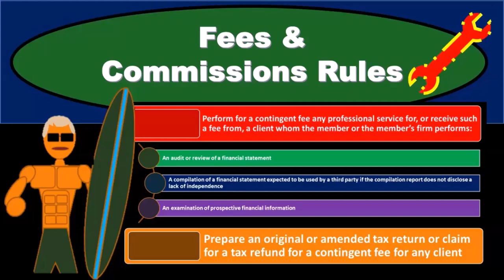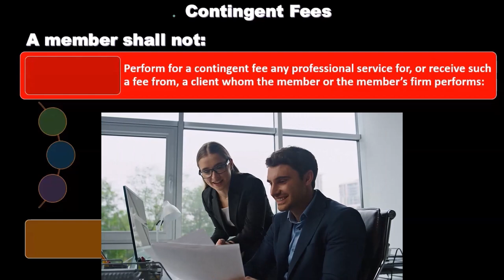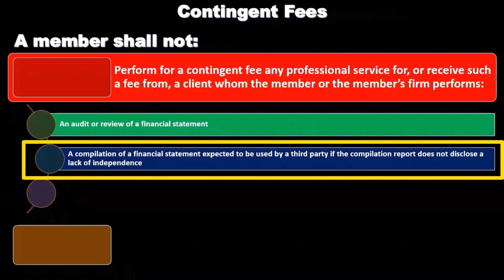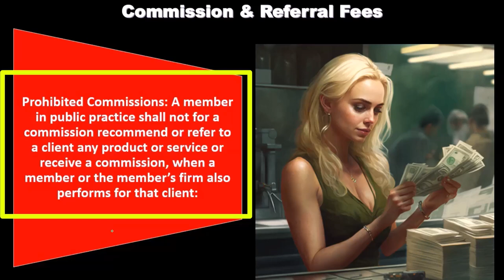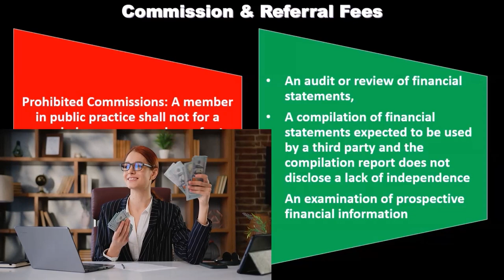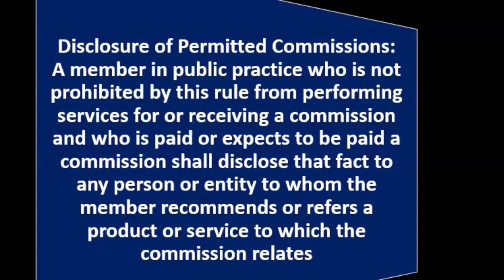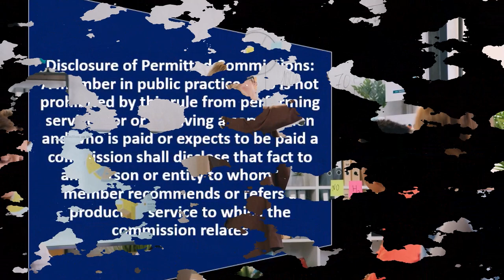Reglas de tarifas y comisiones 19160 Auditoría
Reglas de tarifas y comisiones
Auditoría